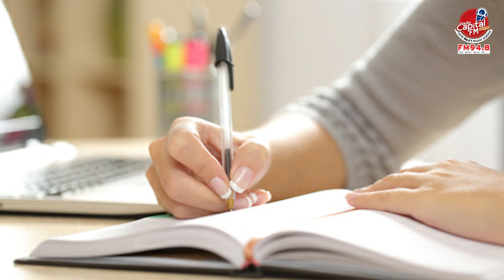গত মাসে আংটি বদল করলেন Nusrat Faria l Capital FM 94.8| Capital Digital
গত মাসে আংটি বদল করলেন Nusrat Faria

গত মাসে আংটিবদল করেছেন। করোনার এই সময়ে হবু বরের সঙ্গে চুটিয়ে প্রেম করবেন তারও জো নেই। টুকটাক শুটিং শুরু হলেও এখনো কোথাও দেখা যাচ্ছে না নুসরাত ফারিয়াকে। স্বেচ্ছা ঘরবন্দি ফারিয়া তবে করছেন কী?  ‘পড়ছি ভাই। দম ফেলার সুযোগও পাচ্ছি না’, বললেন ‘ধ্যাততেরিকি’ অভিনেত্রী।

ইউনিভার্সিটি অব লন্ডনে পড়ছেন আইন বিষয়ে। অনলাইনে ক্লাস করেন। গত বছরই সম্পন্ন করেছিলেন প্রথম বর্ষ। ১ জুলাই থেকে শুরু হয়েছে দ্বিতীয় বর্ষের পরীক্ষা, চলবে ১৬ জুলাই পর্যন্ত। অভিনয়, উপস্থাপনা, গান কোনোটাই করতে হচ্ছে না এখন। হাতে অগাধ সময়। তবু পড়তে ও পরীক্ষা দিতে একদমই ভালো লাগছে না ফারিয়ার।

বলেন, ‘মাসের পর মাস মনের মতো কিছুই করতে পারছি না। এর মধ্যে উড়ে এসে জুড়ে বসল পরীক্ষা। না দিয়েও উপায় নেই। ফাঁকি দেওয়ার মানুষ আমি নই। যত কষ্টই হোক, পরীক্ষা দিয়ে যাচ্ছি। প্রথম দিনের পরীক্ষা বেশ ভালো হয়েছে। আশা করছি, বাকিগুলোও ভালো হবে।’